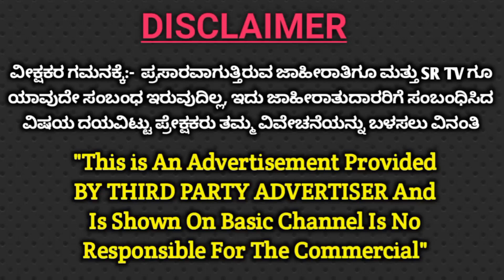ಸಂಖ್ಯಾಶಾಸ್ತ್ರದ ಪ್ರಕಾರ 5,14, 23 ದಿನಾಂಕದಲ್ಲಿ ಜನಿಸಿದವರು ಚಾಣಕ್ಯರು, ಆದರೆ ದಾಂಪತ್ಯ ಸಮಸ್ಯೆ ಹೆಚ್ಚು | Guruji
In this Video Pandit Ganapati Bhat Guruji has Explained which Date is Lucky to Born according To Numerology.